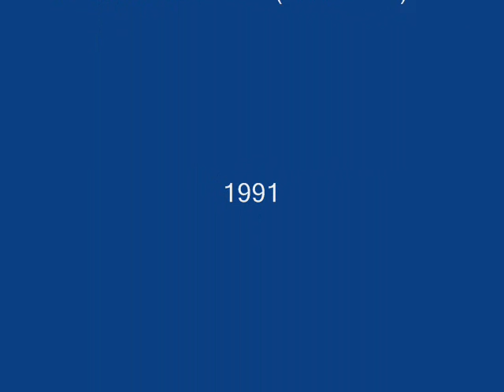(merchán) LESTER FAMILY BACK AT THE CHICKEN SHACK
(JIMMY SMITH) (el Alamo productions)